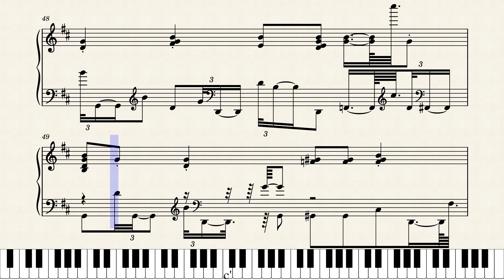SpongeBob Music Slide Whistle Stooges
Slide Whistle Stooges from Spongebob SquarePants on Piano (Transcribed)
Originally composed by Nicolas Carr, Sage Guyton, and Jeremy Wakefield.